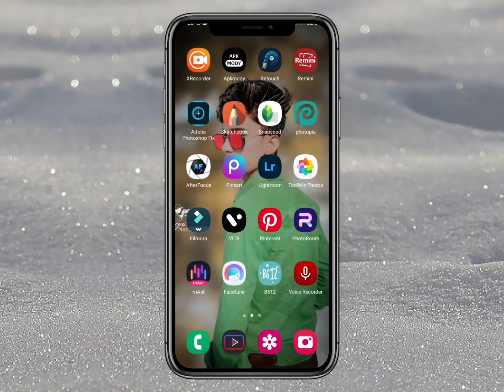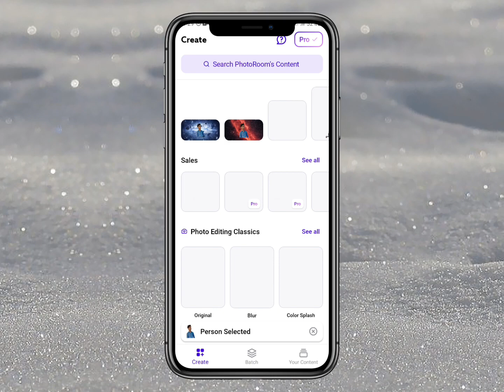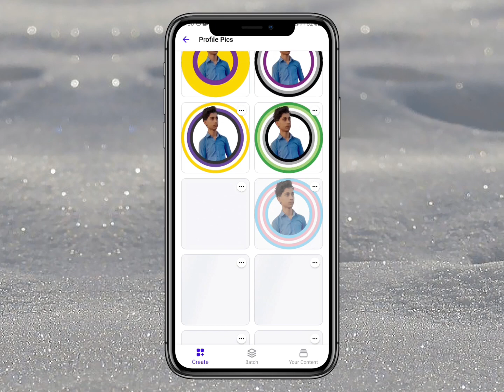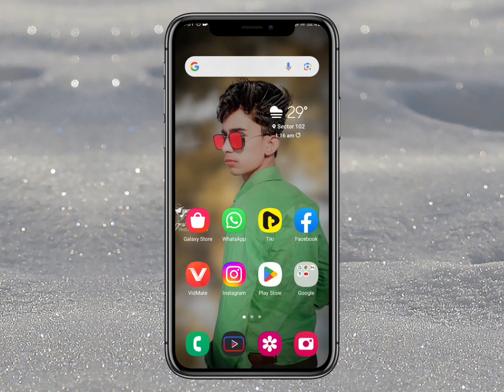Normal Photo se profile dp kaise banayen || सादा फोटो से प्रोफाइल डी-पी फोटो कैसे बनायें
Normal Photo se profile DP Kaise banaen

Photo se DP Kaise Banai Jaati Hai

Photo se profile DP Kaise banaen

Photo se profile DP kaun se App se Banai Jaati Hai

Profile DP Kaise banaen

Profile picture generate kaise karen

Photo se Instagram ki dp Kaise banaen

Photo se Instagram ki profile DP Kaise banaen

Instagram se profile DP generate kaise karen

Photo se Instagram ki profile DP generate kaise karen

Photo se Facebook DP Kaise banaen

Normal Photo se Facebook profile pictures Kaise banaen

Normal Photo se Facebook ka profile photo kaise banaen

DP edit Kaise ki Jaati Hai

DP ko kaise banaya jata hai

WhatsApp DP Kaise create Kare

WhatsApp profile DP Kaise Banai Jaati Hai

WhatsApp profile DP Kaise banaen

WhatsApp profile pictures Kaise banaen

WhatsApp profile picture add kaise karen

WhatsApp profile picture create kaise karen

YouTube profile DP Kaise banaen

YouTube profile dp pictures Kaise banaen

YouTube profile photo kaise banaen

YouTube ka profile photo kaise banaen

YouTube ki profile ka pictures Kaise banaen

Professional DP create kaise karen

Photo ko blur kaise kiya jata hai

Photo mein face smooth kaise karen

Photo mein face light Kaise badhaen

Photo mein face beauty Kaise badhaen

Photo background blur kaise karen

Photo background remove kaise karen

photo background change kaise karen

photo mai background kaise badlen

photo mai background ka color cahnge kaise karen

photo background color grading kaise karen

professional photo editing kaise karen

Yogesh kkk.
yogeshkkk.
yogesh_kkk.
yogesh.
kkk.
kkk yogesh.
kkkyogesh.
kkk_yogesh.
yogesh kumar.
yogeshkumar.
yogesh_kumar.
kumar.
kumar yogesh.
kumaryogesh.
kumar_yogesh.
yogesh official.
yogeshofficial.
yogesh_official.
official yogesh.
officialyogesh.
official_yogesh.
yogesh editor.
yogesheditor.
yogesh_editor.
editor yogesh.
editoryogesh.
edotor_yogesh.

Yogesh kkk.
kkk yogesh.
yogesh kumar.
kumar yogesh.
yogesh official.
official yogesh.
yogesh editor.
editor yogesh.

Jai shree Ram chandra Ji ki
Jai Shiv Ji ki
Jay Bajrangbali Ji ki
Jay Ma-Bapu ki
Jay bhule -Bhatke sabhi ki